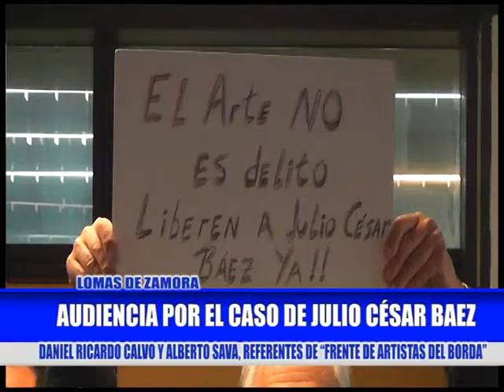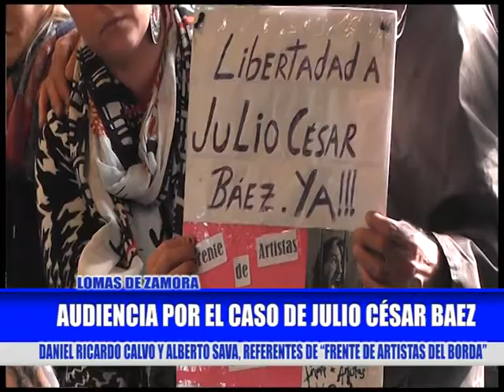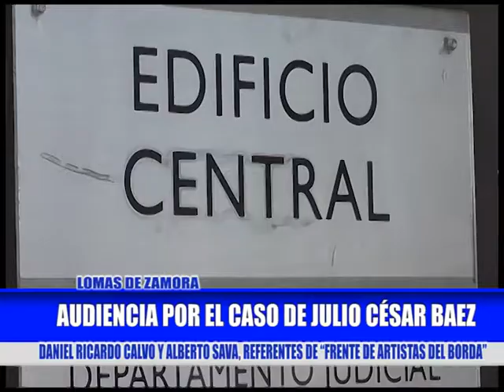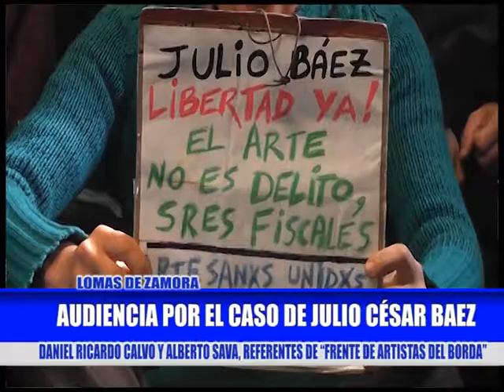"Esto atenta contra la libertad de expresión"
LOMAS DE ZAMORA|Entrevista a Daniel Ricardo Calvo y a Alberto Sava, referentes de "Frente de Artistas del Borda".

Mirá INFORMADOS de lunes a viernes de 10 a 12 horas

Facebook: Telecreativa Canal 5 de Lanús